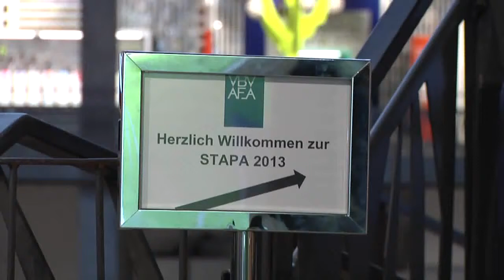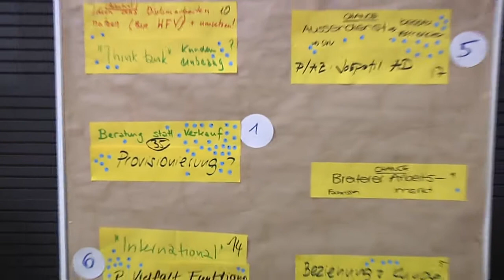STAPA 2013_Live aus der Umweltarena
Live aus der Tagung der Personal- und Ausbildungsverantwortlichen der Assekuranz STAPA vom 29.5.13, Dauer 2.50'